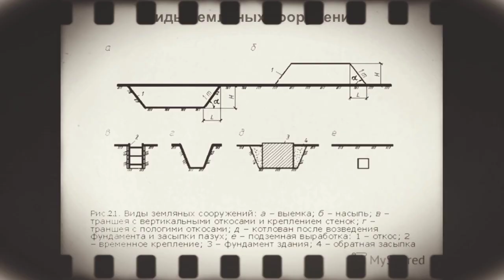краткая история империи хунь-тау из сетинга: Senseless, empty, cruel, sec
Хунь-Тауские Военные силы - Сёгунат Хунь-Тау достаточно развитая страна, в последние годы сильно развившаяся свои военные и экономические показатели до уровня сверхдержавы. Она достаточно часто призывает к окончанию военных действий на континенте однако ни республика, ни империя не собирается выполнять приказы сёгуната. Страна находится на массивном архипелаге в океане, это милитаризированная держава под властью сегуна Токугавы.
Междоусобные войны Хунь-Тау
Хунь-Тау это страна располагающаяся на архипелаге. Большую часть своей истории, а если точнее то буквально до ближайшего столетия была скрыта от глаз всего мира. Это сформировало отдельную неповторимую культуру, но также породило начало междоусобных войн. В истории Хунь-Тау до обнаружения было всего три раза, когда власть над всем островом была в руках одного человека. В первом случае власть получает Сёгун Мамомото. Его правление запоминается как прорыв в кузнечном деле, изобретение культовых катан и создание национального символа: четырех солнц. Второй был Сёгун Ваясаги. Он запомнился во многом как враждебный диктатор, который лишь разрушил страну, не принеся ничего нового. В то время как правление Туньлуня запомнилось народу расцветом науки и технологий. После обнаружения республиканско-имперской экспедицией на архипелаге началась новая война. Республика увидела в этом огромную прибыль, продавая технологии и оружие по немыслимо огромным ценам.Эта война продолжалась 7 лет, за это время по отдельным оценкам было убито 17 млн человек, что составило 12% от всего населения архипелага. Такое количество жертв обусловлено старой тактикой войны, где даже окопы были в новинку, не говоря уже о пулеметах и винтовках. Но благодаря гениальному тактику Токугаве страна смогла выбраться из глубокого кризиса, он смог захватить единоличную власть а после начать курс реформации. Это пришлось на пользу всей стране и сейчас она в основном экспортирует гражданский транспорт и оружие, которое очень даже высокого качества.